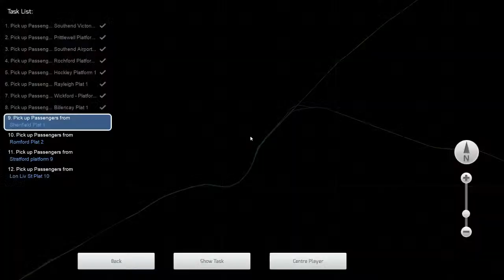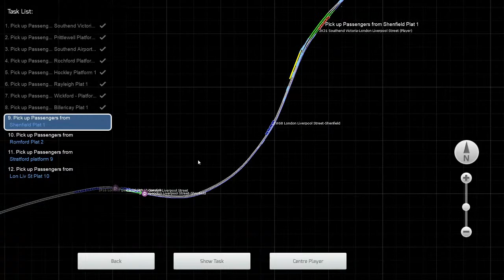TRAIN SIMULATOR | Southend Victoria to London Liverpool Street | AP Class 321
Today we will be driving along the beautiful UKTS Crouch Valley Line on a full run of the line from Southend Victoria down to London Liverpool Street, in the AP Class 321.
NEXT WEEK'S STREAM: Nottingham to Matlock | AP Class 156
If you wish to suggest any train/route recommendation you would like to see me drive, the comment section is all yours.